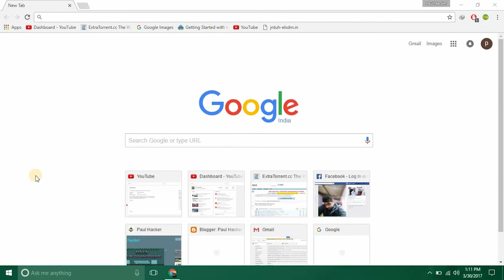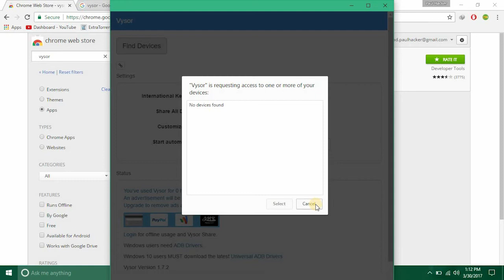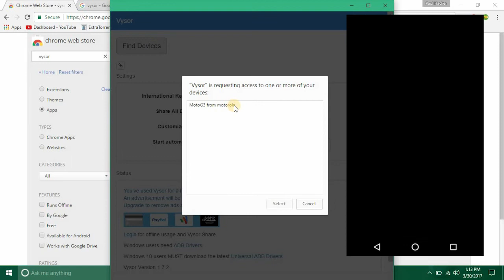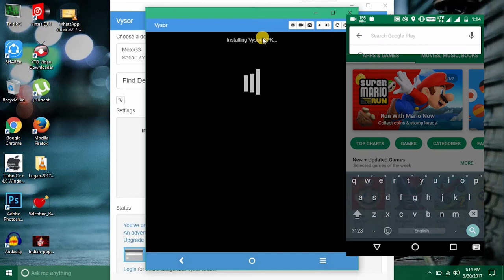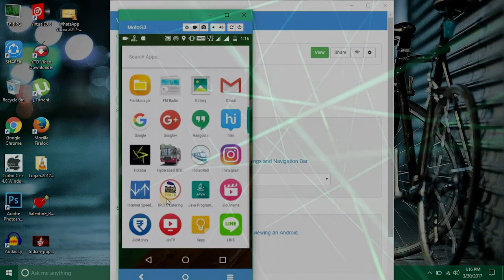How to Share mobile screen on laptop/pc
Is video pe Mobile screen ko kaise computer pe share kare bataya gya hai

Vysor App ki help se hum Mobile ke Sreen ko laptop pe share kr ke bataya hu